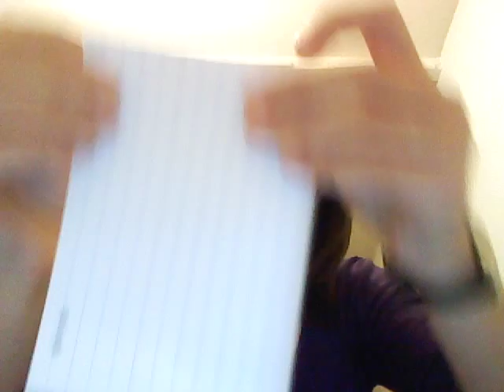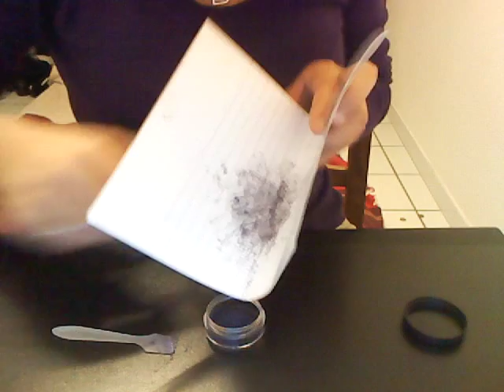Comment faire des pigments à partir de fards à paupières !